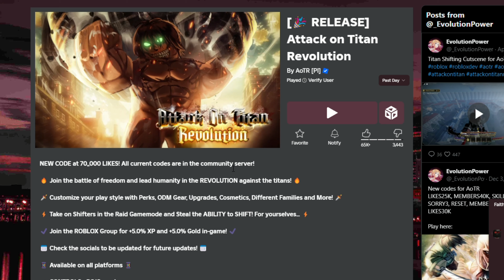This NEW AOT Game Shocked Me.... This Is Different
ATTENTION!

Dm my Discord Acct: (Redzid) for game promotions